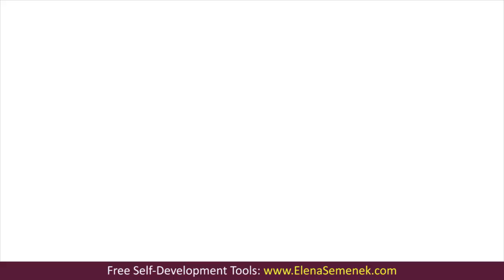Why let go of the past. Motivational video on how to let go of the past.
Motivational video let go of the past. Why let go of the past and How to let go of the past. It's time to leave your past behind. Online psychologist - Elena Semenek